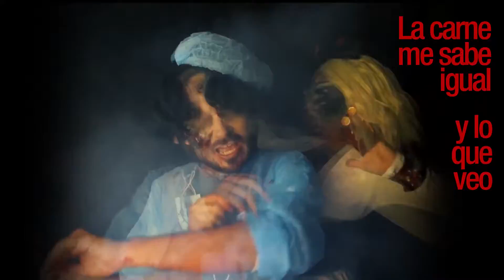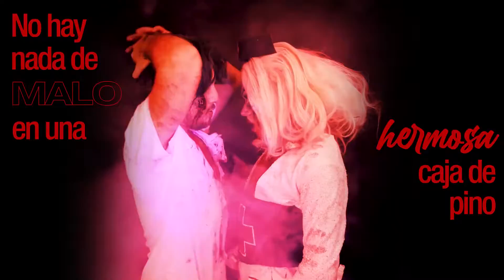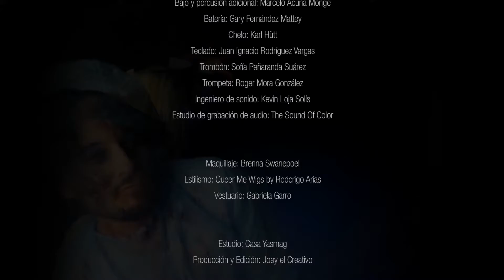"Z" ('Lyric Video') - Donovan Retana y Brenna Swanepoel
Producción musical para Donovan Retana
¡Gracias por confiar en mi trabajo!

Protagonista y maquillaje: Brenna Swanepoel
Producción: Joey el Creativo